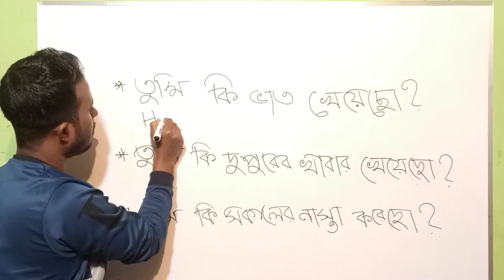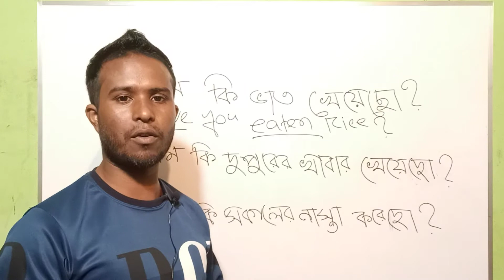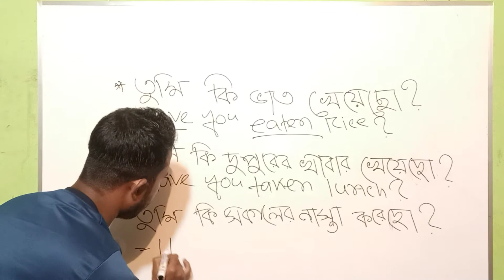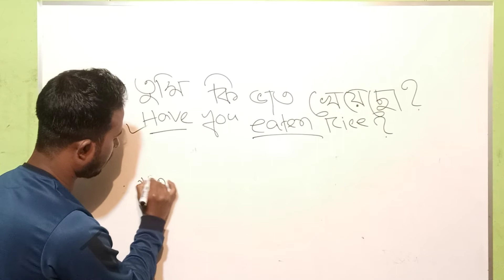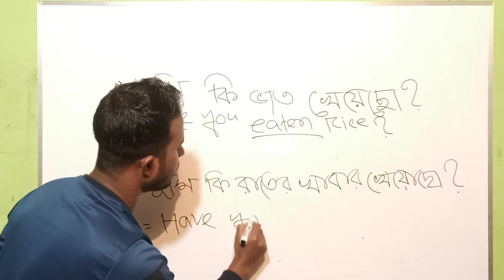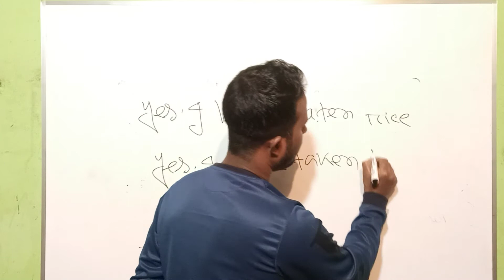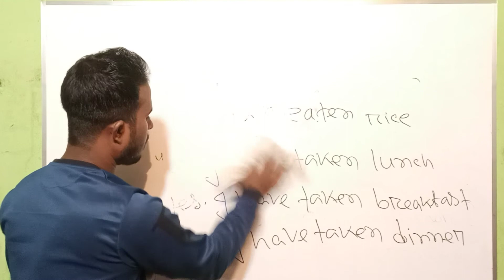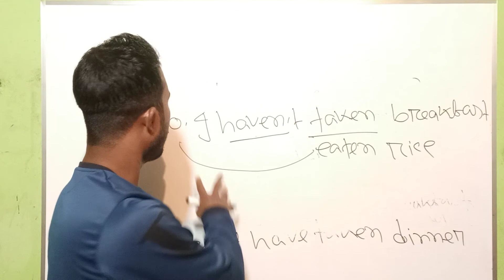তুমি কি দুপুরের খাবার খেয়েছো?এই ধরনের শত শত ইংরেজিতে Questions ও Answers করা শিখুন এই ভিডিওতে।